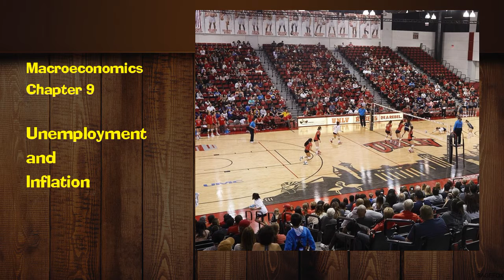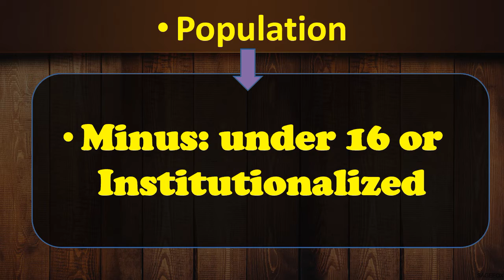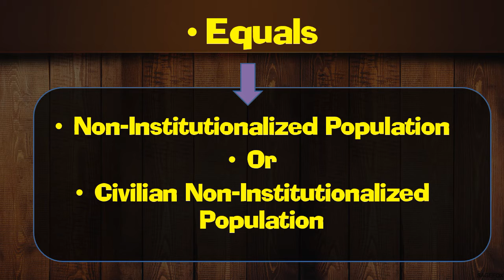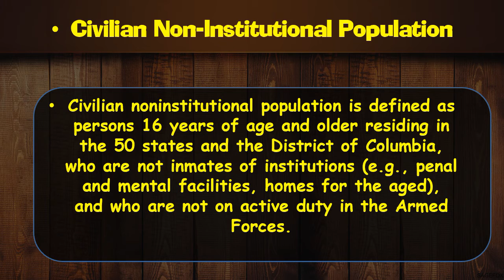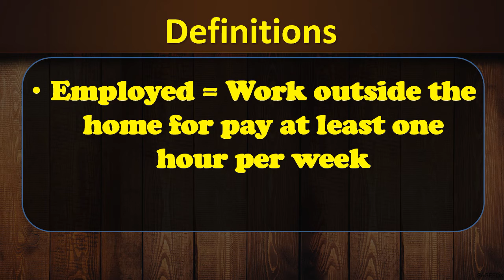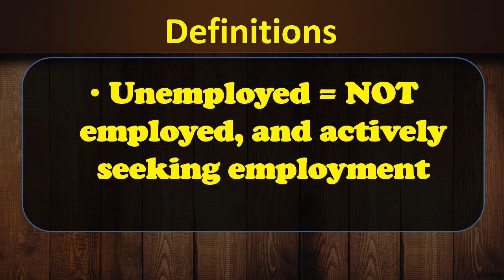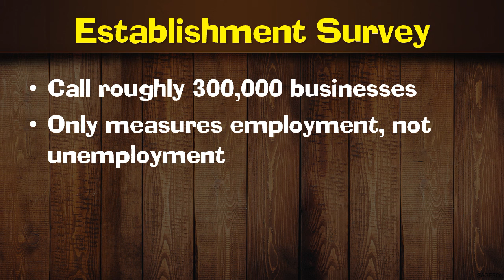103 c09 01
Unemployment and Inflation